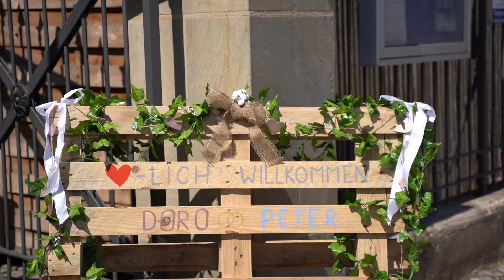Hochzeit 08.08.2020 I Schwarzer Adler Uttenreuth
Einblicke von der Hochzeit am 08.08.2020 in unserem schönen Palmengarten.